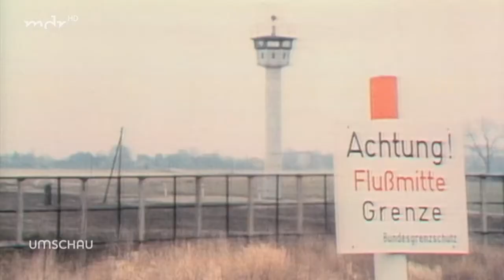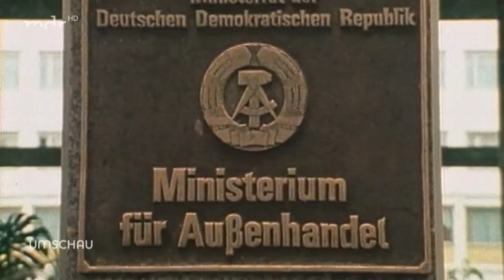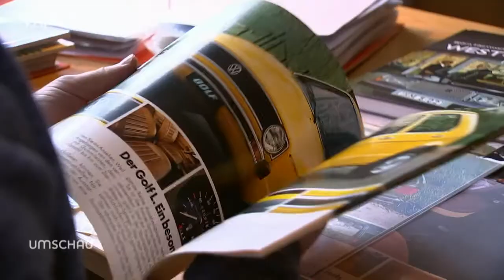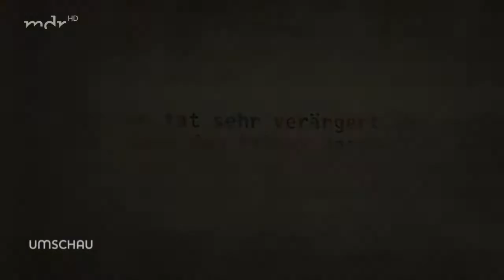Umschau: So kamen Westautos in die DDR Doku (2020)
1977 schloss die DDR einen Deal mit VW ab - schon 1978 lieferte der Konzern VW Golf in die DDR. 1981 bestellte die DDR in Japan Mazdas. Bezahlt wurde jeweils nicht mit Devisen - sondern in Waren.